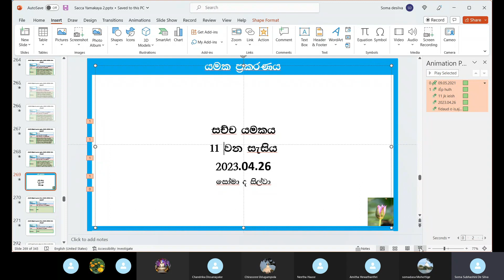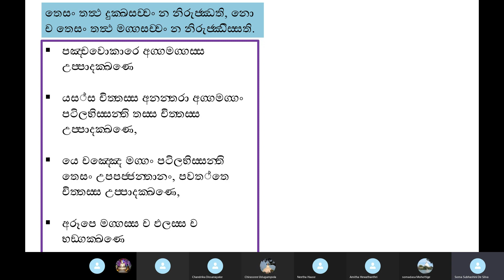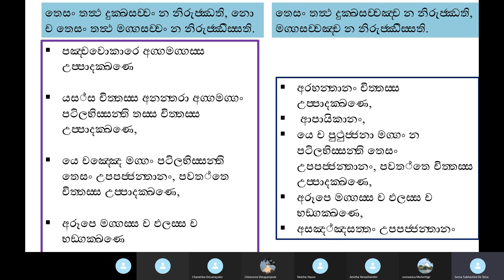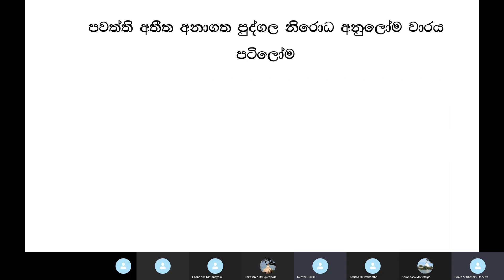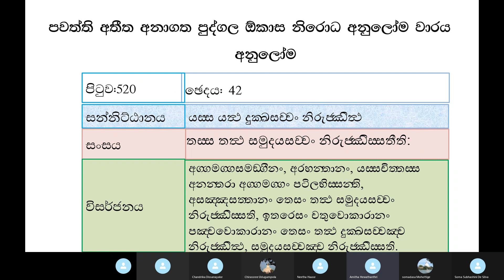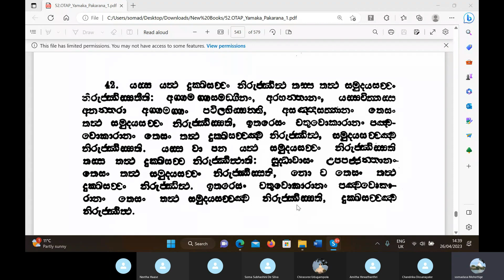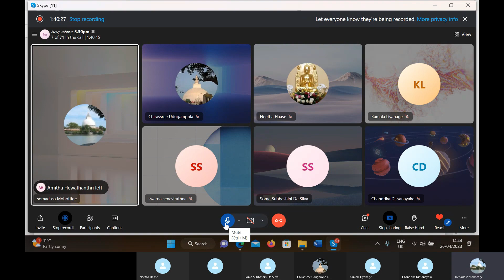121) 26.04.23 යමක ප්‍රකරණය Yamaka Prakaranaya